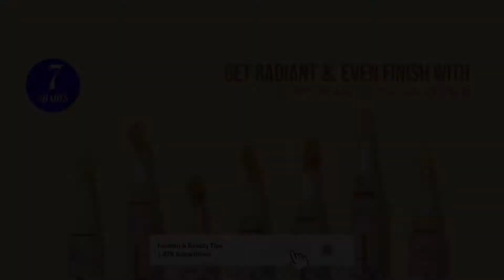Blue Heaven Pen Concealer || Detail Review || Price ?